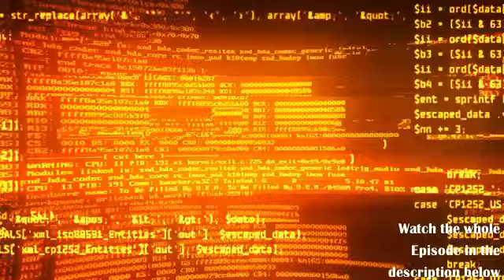♫BITE ME♫ 「Nightcore」 → AJ DiSpirito ft. Zephyrianna (1 hour)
Submit your song that you want me make into a 1 hour or 10 hours version